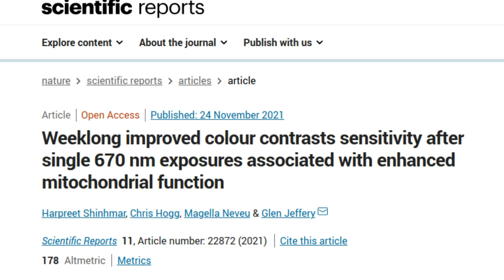Morning exposure to deep red light improves declining eyesight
Just three minutes of exposure to deep red light once a week, when delivered in the morning, can significantly improve declining eyesight, finds a pioneering new study by University College London (UCL) researchers.

Research Paper: Weeklong improved colour contrasts sensitivity after single 670 nm exposures associated with enhanced mitochondrial function